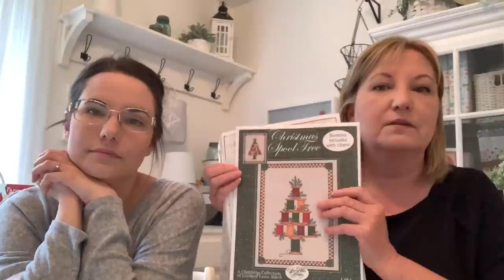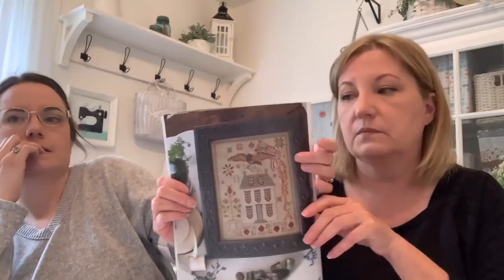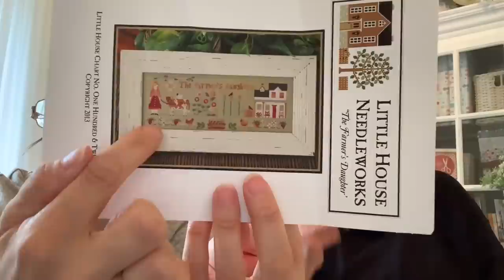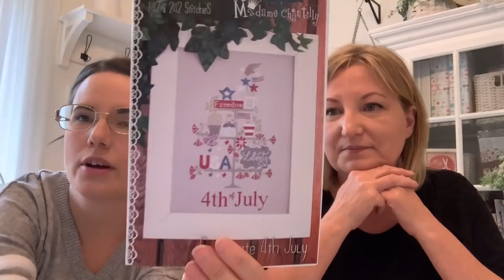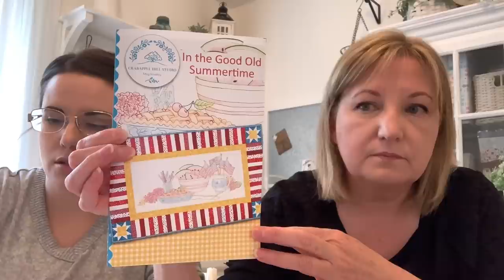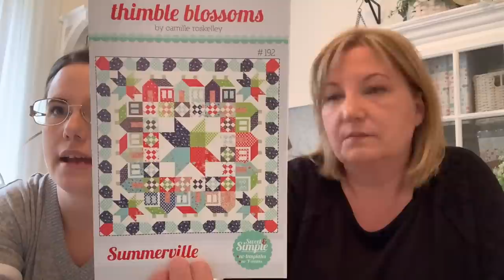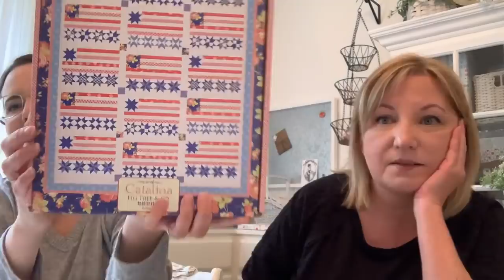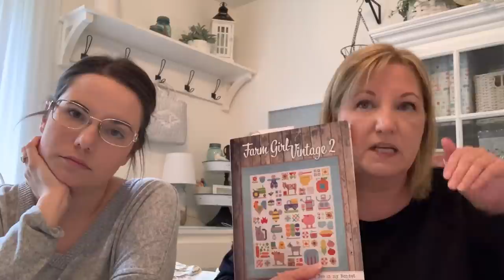Flosstube #17 Star Spangled Sewcial, Strawberry Sewcial, and quilt projects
Crocheted Strawberry Hat

Embroidery Patterns

Bare roots Little Americana Pillows
Crabapple Hill Studio In the Good Old Summertime
Crabapple Hill Three Cheers for the Red White and Blue

Quilt Patterns
Thimble Blossoms Summerville
Fig Tree Co Catalina quilt kit

Lori Holt Vintage Block Along Week 21 4th of July Flag

Patriotic Cross Stitch Patterns
With Thy Needle and Thread Souvenirs of the Heart Star Spangled Spectacular, Where Liberty Dwells, Strawberries and Stripes

The Prairie Schooler July

Stacy Nash Primitives Summer at Hollyberry Farm

Samplers Not Forgotten Liberty

Blackbird Designs Souvenirs of Summer, Sweet Land of Liberty

Other Cross stitch patterns shown today:

Sue Hollis Designs Sew Many Stitches, Sew Many Memories, Christmas Spool Tree, the Needleworker’s Sampler

With thy Needle and Thread the Berry Keeper

Little House Needleworks the Farmers Daughter

Flosstuber Mentions:

NancyWoolsey
StitchingisElementary
StitchingwiththeWaves
LoriHolt
BumbleStitches
SusanStandley

Follow Heather on Etsy at WhiteHouseStitchery